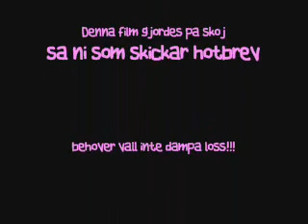Älvsjös Fjortisar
En film med några fjortisar från älvsjö